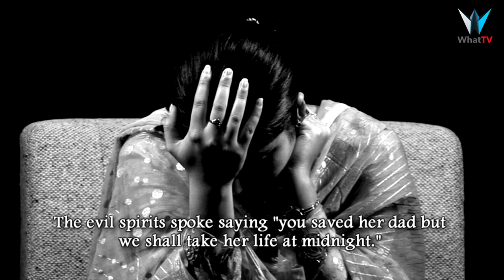Black Magic | Dark World | Preeti Sharma | GAWAHI TESTIMONY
“Darkness cannot drive out darkness: only light can do that."

Worshipping snakes intoxicated a whole family with poison that was killing them one by one. Find out how they escaped the dark world they were trapped in.

black magic | Kala Jadu | The Dark world | Toona |